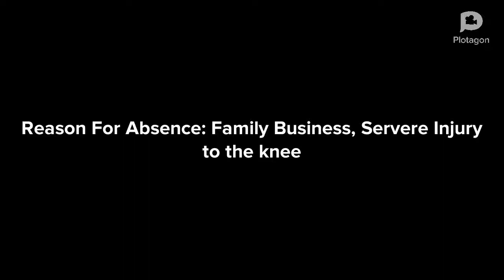Law and Order SVU in Plotagon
Current:
Olivia Benson
Amanda Rollins
Odafin Tutoini
Sonny Carisi
Rafael Barba

Ex:
Declan Murphy
Nicholas Amaro
Michael Dodds (younger)